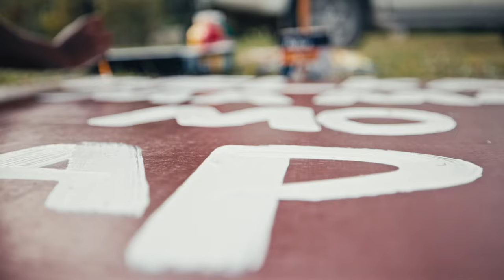Vanuatu Ep.4 - Final One?!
Hey you lot!
Back with a little ripper episode - possibly the final one.
Ticked off the pool, decks, roof, house paint, lookout at the rock pool, shed and the sea container.

No mold, no termites, and in general, we're bloody stoked at how it's coming along.

First visitors, Mum and Dad got over to see what we carry on about!

Cat + Lewy